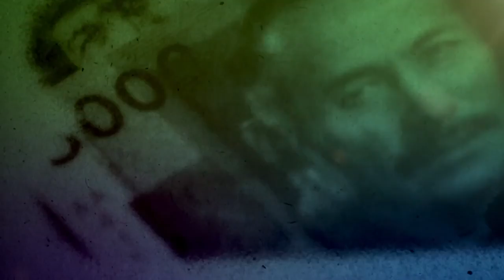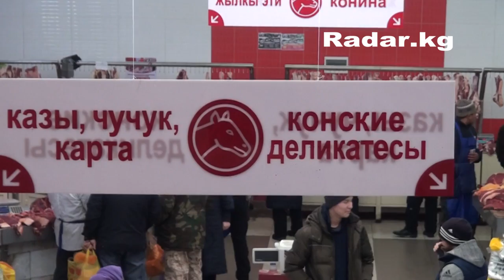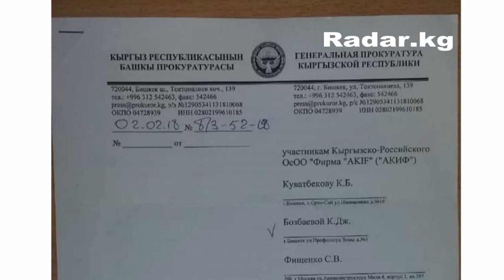Журналисттик иликтөө: мыйзамсыз камалган инвестор